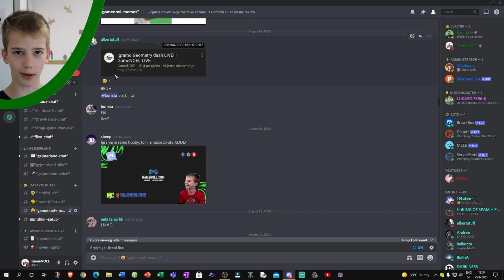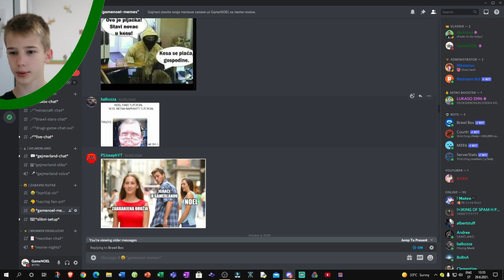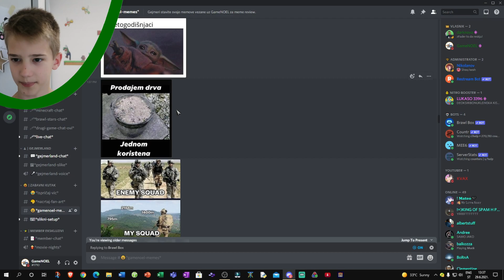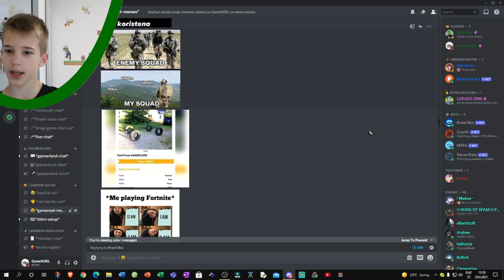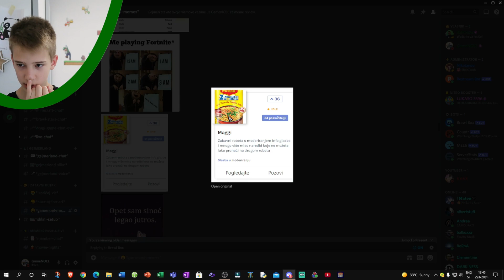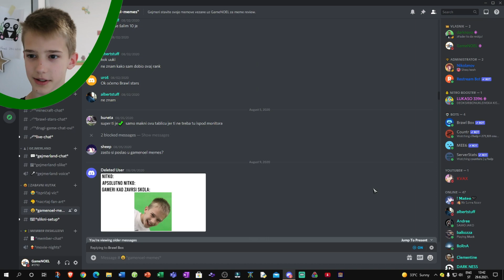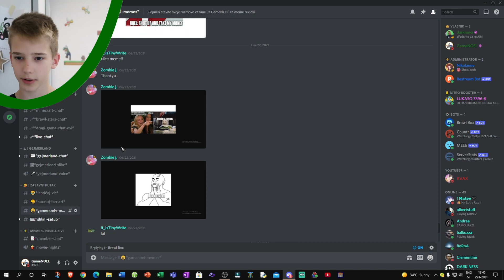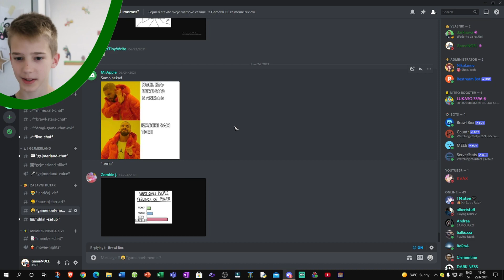GameNoel Meme review #2!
Snimio sam nastavak prvog meme reviewa!

➖➖➖➖❤️PRIJATELJ KANALA❤️➖➖➖➖

GameNOEL setup i gaming oprema sponzorirana
je od prijatelja kanala 👉 Power Computers 💻

🔻🔻🔻👇👇PODUPRI GameNOEL👇👇🔻🔻🔻🔻

➖➖➖➖➖➖  KUPI IGRU ➖➖➖➖➖➖

Molim vas koristite Support A Creator Code
"THEGAMENOEL" pri kupnji itema ili igri u
EPIC GAMES!  Hvala!

U današnjoj epizodi sam snimio drugi dio meme
reviewa i nadam se da će vam se svidjedi!

▶️ AKO I TI ŽELIŠ IMATI YouTube kanal⏬⏬⏬⏬

Napravili smo kanal i web stranicu na kojoj će biti
online edukacije vezane uz sve ono što jednan gejmer
treba znati da bi postao YouTube gejmer!👇👇👇👇👇👇

🔻🔻🔻👇👇GameNOEL Let's Play👇👇🔻🔻🔻

Imamo preko 500 cool online FREE igrica koje možete
igrati svaki dan, a možeš napraviti i svoj acc/račun na
stranici i sudjelovati u natjecanjima👇👇👇👇👇👇👇

📅 LIVE STREAM SVAKUNEDJELJU @ 18h 📅
📅 UPLOAD SVAKI PETAK I SUBOTU @ 17h, ponekad PONEDJELJKOM @ 6h 📅

🤑 Pomognite kanalu s DONACIJOM! 🤑

😍 Idemo zajedno do 20k subscribera! 😍

ALI► KLIKNITE I NA 🔔 !

⚙️ALATI KOJE KORISTIM⚙️

Ho'š streamati na više platformi?

📷 SOCIAL MEDIA 📷

🎮GAMING PLATFORME🎮

ORIGIN ACCOUNT  ► GamenOELonOrigin
EPIC GAMES ACC  ► theGameNOEL

🌐DODATNI LINKOVI🌐

📯Želiš mi nešto poslati? 📮Evo adrese:

Noel i Darko - GameNOEL
Martina Pušteka 10
40 000 Čakovec
Croatia

🙏HVALA OD 💓 na PODRŠCI❗❗